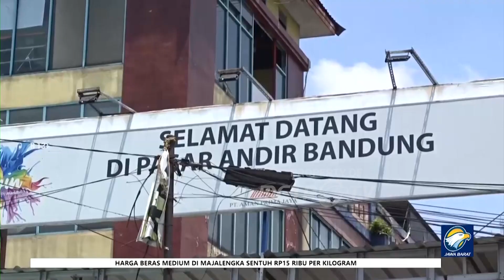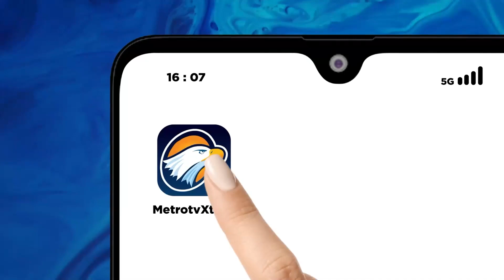Sepi Pembeli, Pedagang Pasar Andir Banyak yang Gulung Tikar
METRO TV - kondisi penurunan jual beli pedagang tidak hanya dirasakan oleh para pedagang di Tanah Abang Jakarta pedagang di kota Bandung juga mulai merasakan dampak fenomena penjualan secara online.

pedagang di Pasar Andir Kota Bandung Jawa Barat mulai gulung tikar akibat kalah bersaing dengan penjualan sistem online.